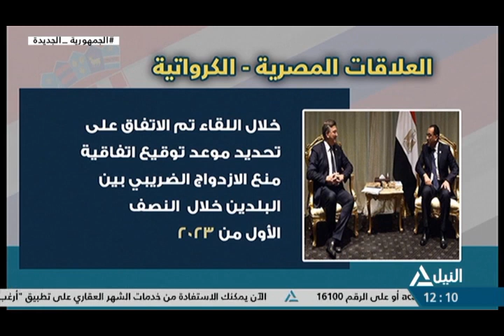بانوراما النيل الثانية عشر ظهراً 6-2-2023